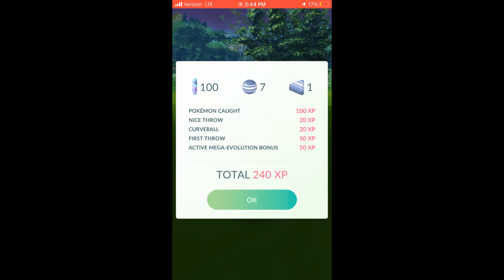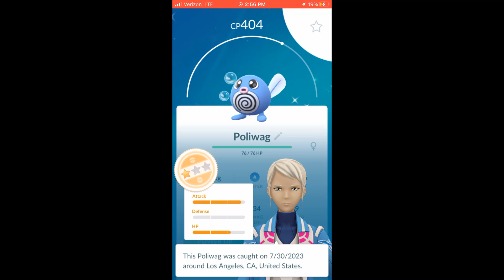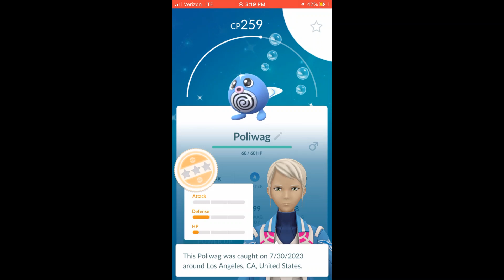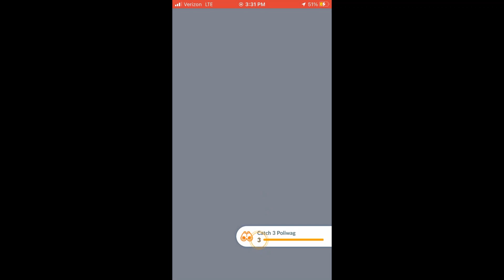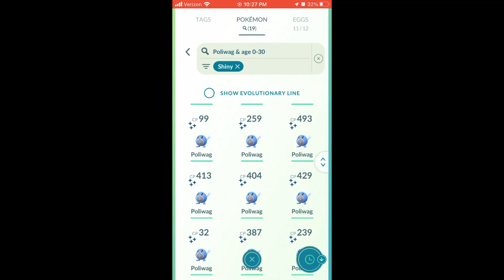All Shiny Poliwag Catches with Stats: Poliwag Community Day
Poliwag Community Day was held on July 30th, 2023. Lasting from 2pm-5pm, trainers had an increased chance of catching shiny Poliwag. I recorded all my shiny Poliwag catches with stats.